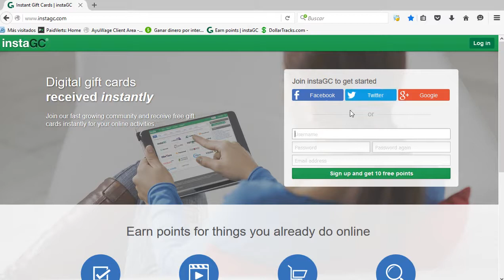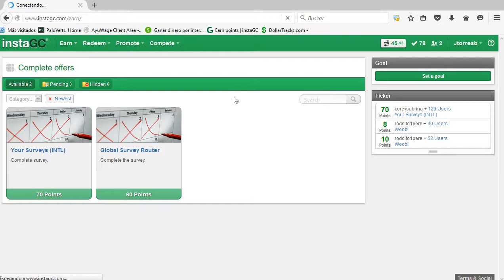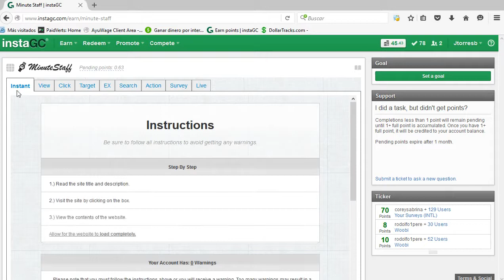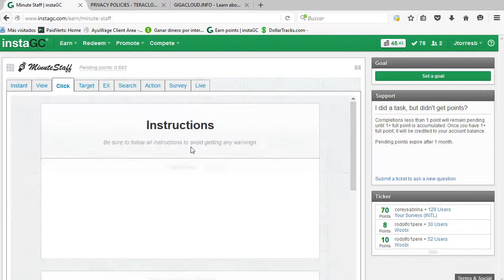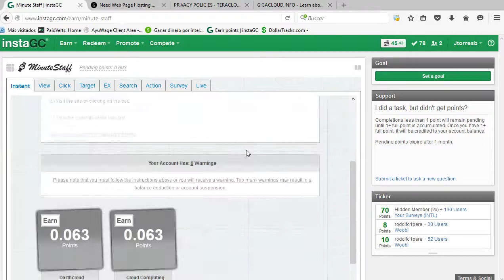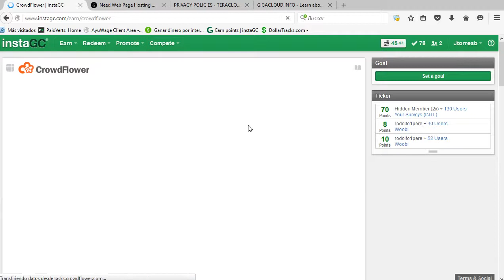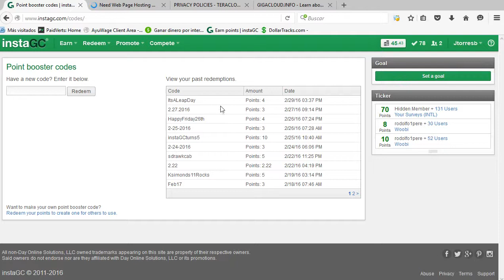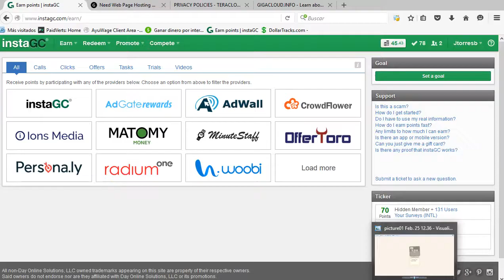InstaGC 2016 Registro y Explicacion Completa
Gana  Dinero real y rapido con InstaGC minimo de Cobro 1$ solo Acumulando 100 puntos.

Este video te muestro Como.